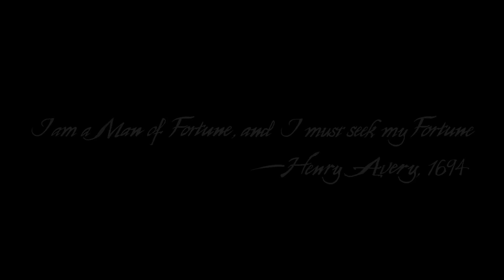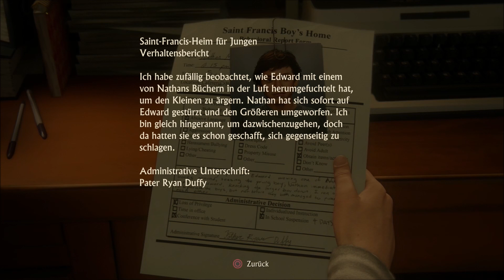Let's Play Uncharted 4 PS4 A Thief's End #01 Erinnerung an vergangene Tage